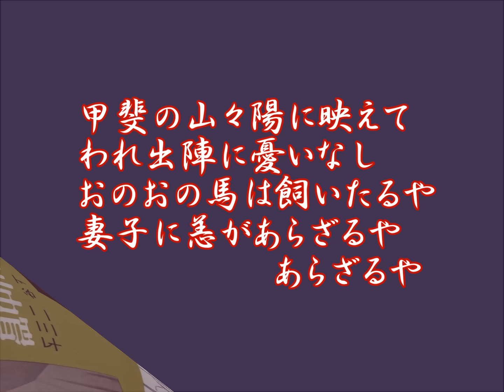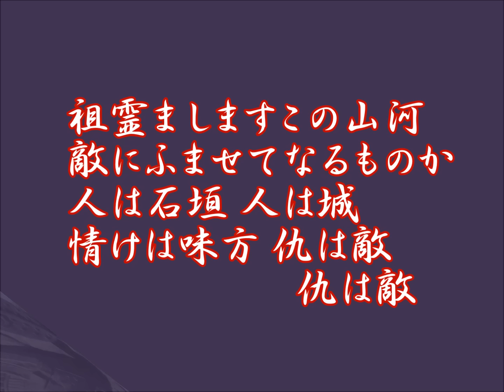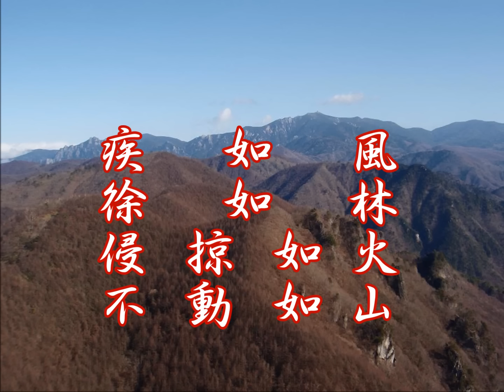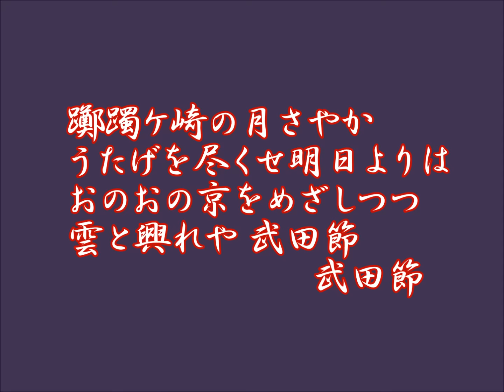三橋美智也 武田節2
米山愛紫作詞/明本京静作曲/山口俊郎編曲
1961(S36)